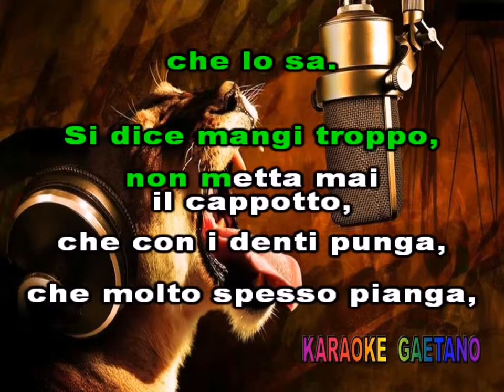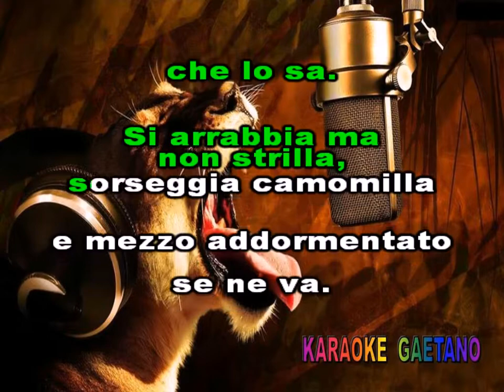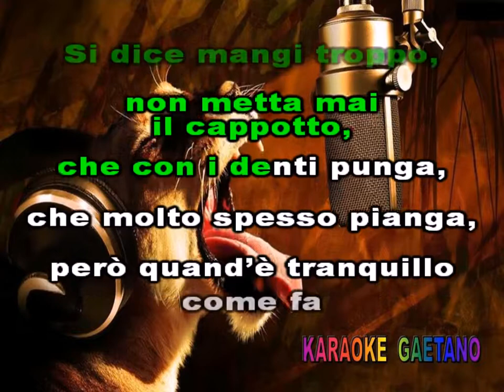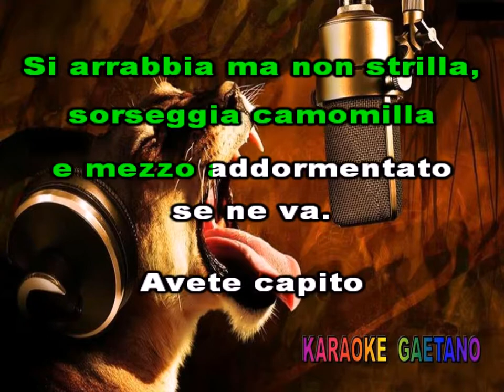Zecchino D'oro Il coccodrillo come fa Con cori Karaoke